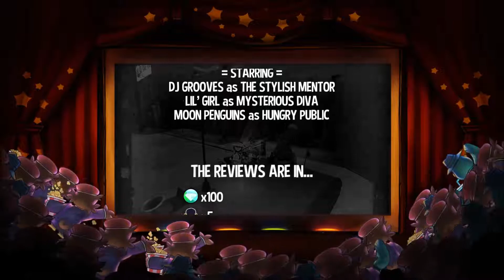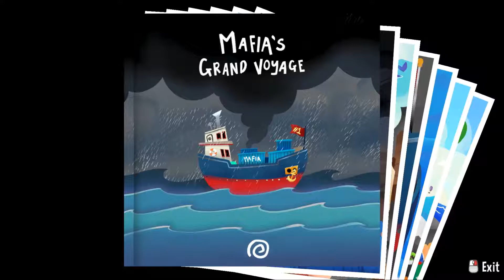Amonimus VS A Hat in Time (C2A3: Picture Perfect / Please subscrube to my Fanclub)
I wish being a youtuber was as easy as finding some random people with the cameras and one guy that will write a complete nonsense for you. Wait, aren't big youtubers are like this anyway?
== Information ==
A Hat in Time is a cute-as-heck 3D platformer featuring a little girl who stitches hats for wicked powers! Freely explore giant worlds and recover Time Pieces to travel to new heights!
== Copyrights ==
A Hat in Time is developed and published by Gears for Breakfast for PC in 2017. Music by Pascal Michael Stiefel.